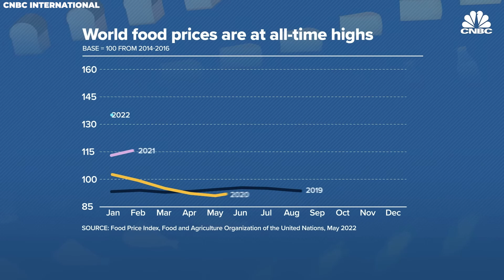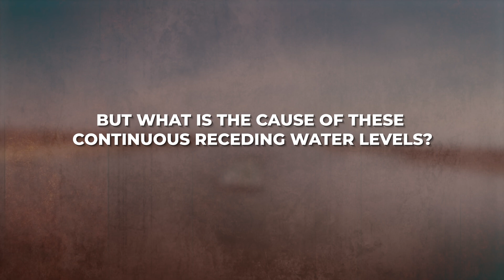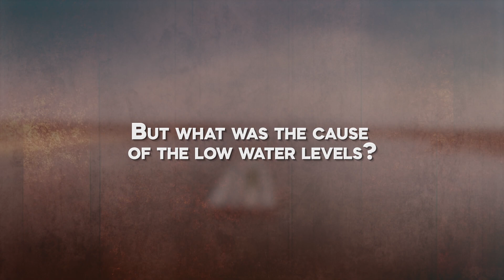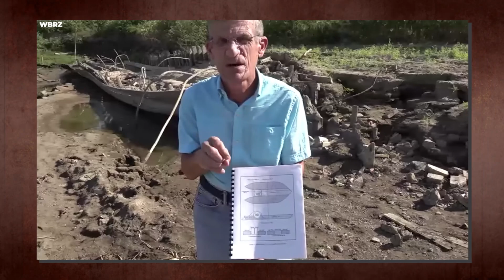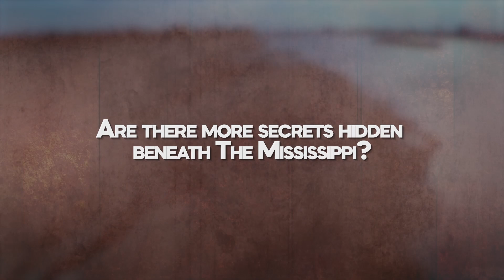What JUST HAPPENED With Mississippi River SHOCKED Scientists!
Alarming reports indicate that the Mississippi, the second-longest river in North America and the Fourth longest in the world, has had the lowest water levels in a long time. Given its significance to the U.S., this is scary. Even more, scarier are the recent discoveries made by scientists along the drought basin. Why is the water level in Mississippi dropping and what is this discovery that shocked the scientists? Watch till the end to find out.

The Mississippi River passes through ten states, starting in Minnesota and finishing in Louisiana, which flows into the Gulf of Mexico. Eight additional states border the waterway. The severe drought that has affected most of the United States during the past few months has affected the Mississippi River.

In some locations, the Mississippi's water levels dropped so low that they broke records set more than 30 years ago. According to Andrew Joyner, climatologist for Tennessee, a lack of rain frequently causes the Mississippi River's water levels to drop. But things have become a lot worse this time. Last month, the Mississippi River's record low water levels caused a backlog of about 3,000 barges, or 210,000 container trucks, on America's largest inland waterway. Farmers could only move half of the corn they had shipped at the same time last year, despite frantic digging. Deliveries of fuel, coal, industrial chemicals, and construction supplies were also hampered in the nation's center.